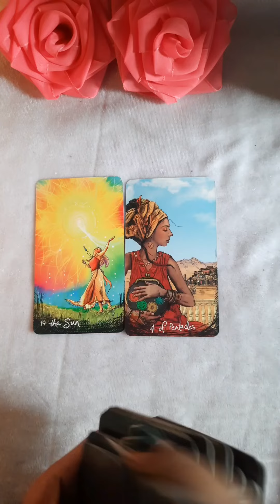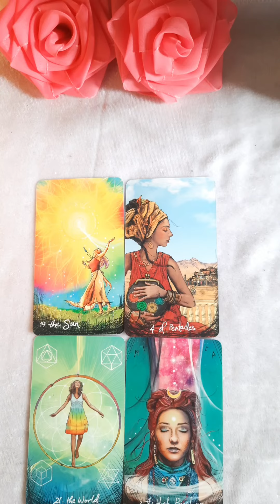Kya Unhe Farak Parta Hai Apke Na Hone Se?🥰